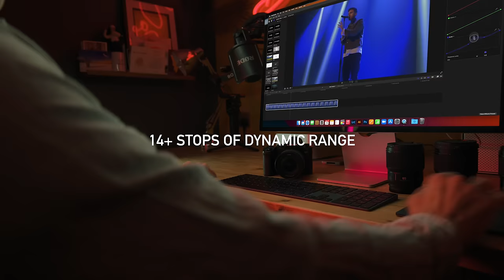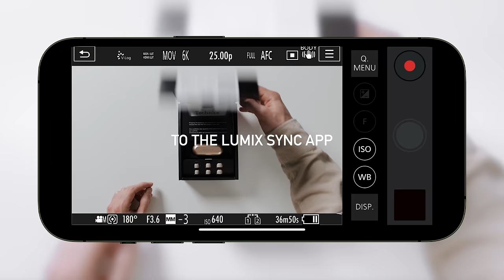Meet the LUMIX S5II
Meet the LUMIX S5II - beginning of a new phase for LUMIX. With unlimited creative possibilities, these versatile hybrid full-frame mirrorless cameras will help you capture stunning content in any situation.